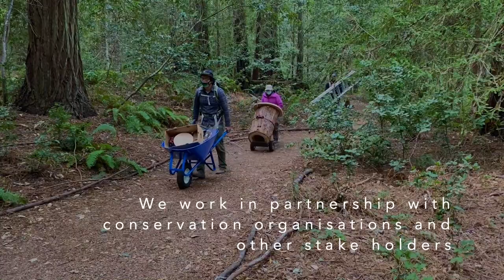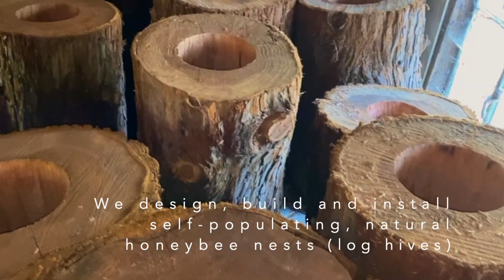Apis Arborea - Apian Ecologies of Selves and Rehabilitation of Apian Birthrights